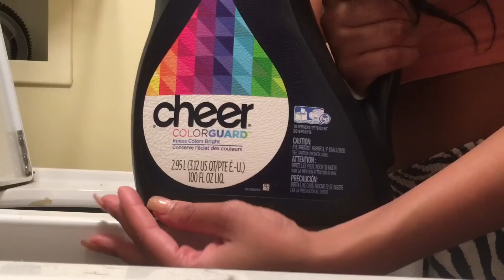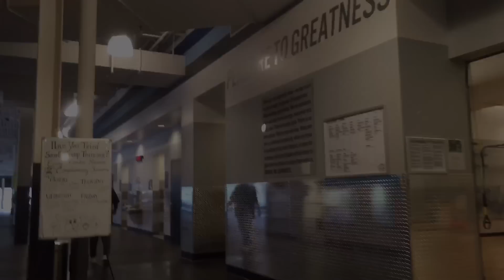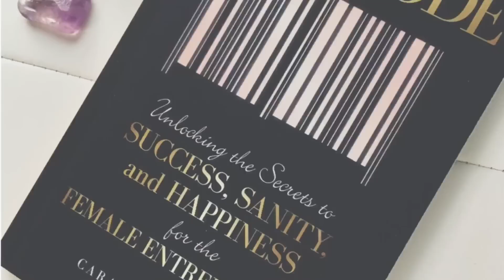Productive Spring Morning Routine |Michal Renee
Updated Spring Routine 2019

This is an example of a productive spring morning for me. I just feel like a brand new person practicing healthy habits and getting a workout in. So being I'm a hot mess most of the time Life is so put together when I get days like this! 😫😍lol

Simple Banana Peach smoothie
1 small banana
1 fruit cup of any choice
4 scoops of Nonfat vanilla Greek Yogurt
1.5 cups of ice

Blend contents on med about 1 minute
 Makes about 2 cups

Follow me on Everything! irespond💎🤗